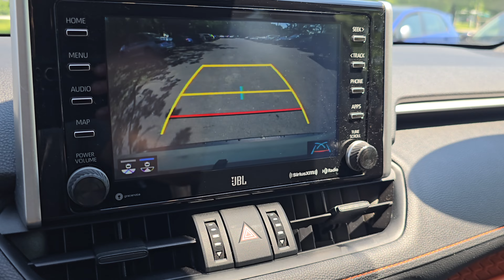5759B 2019 Toyota Rav-4